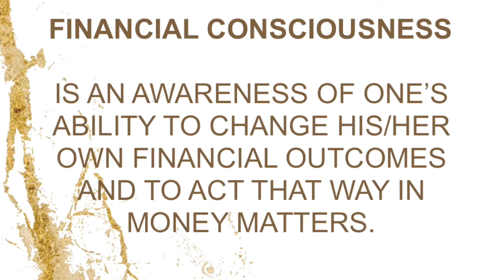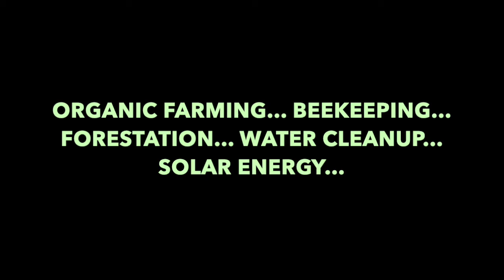MOON REFLECTIONS COSMIC & EARTHLY POWERS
The Earth within us is the connection with our Physical Body and Mother Earth. Conscious connection, alertness to the earth around us includes conscious connection to food, nurturing and self love. Thrive is within and without. Interconnectedness.